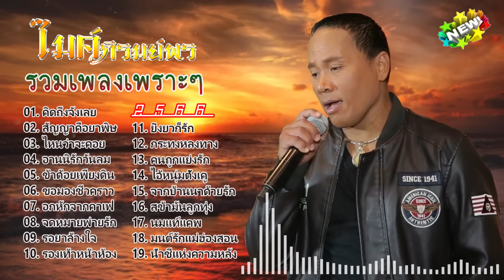รวมเพลงสุดฮิต ไมค์ ภิรมย์พร |คนขี่หลังควาย , วานนี้รักวันนี้ลืม , ข้าด้อยเพียงดิน , คืนนี้พี่ติดเวร